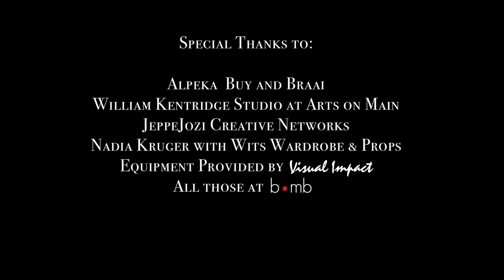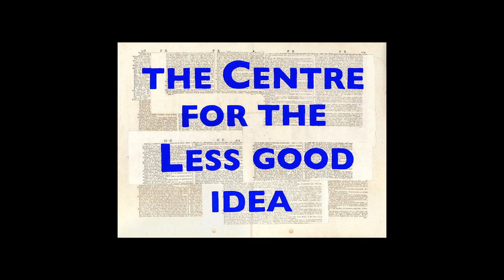Glitch | BLACKBOARD PROJECTIONS | SEASON 1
Within the intensive workshops and incubative developments of the inaugural season the core-curatorial team alongside founders William Kentridge and Bronwyn Lace identified an opportunity to commission a series of 12 new miniature video works and films from the artists within the season. The 12 films were translated into a multi-channel installation of projected films onto specially built blackboards. The final selection of films were created out of both existing and found footage within the artists’ archives, and in other cases deliberately scripted and filmed for the Blackboard Projections installation. The final installation design was created by Yoav Dagan.

Glitch was commissioned by the Centre after seeing Sparks Napoli’s involvement in the making of Jeppestown Superhero Commissioned by the British Council as part of it’s Connect ZA programme, under the title Superdream, a collaborative project by The Trinity Session, a Joburg contemporary art production team, and Sticky Situations, Isis Arts and The Swallows Foundation in Gateshead.

Film Maker, Editor and Writer | Sparks Napoli
Actors |  Molebogeng Phiri, Sparks Napoli, Bongani Gamede, Sihle Mkhwanazi, Prince Titebe
Physical ‘Sgodo’ Mazibuko, Sphiwe Makatise & Khaya Mtshali
Mentoring Director | Khayelilhle Dominique Gumede
Collaborator | Noah Cohen
Cinematographer | Jabulani Khwela

With thanks to:
Alpeka Buy & Braai
William Kentridge Studio
JeppeJozi Creative Networks
Nadia Kruger,
All those at The Bomb Shelter Film Co.